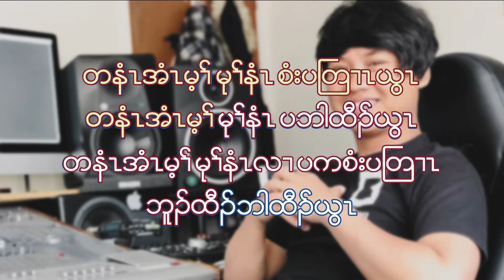Karaoke of Beautiful Day Karen Praise Song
Karaoke Version of Beautiful Day" မုfနံzဃံလz"